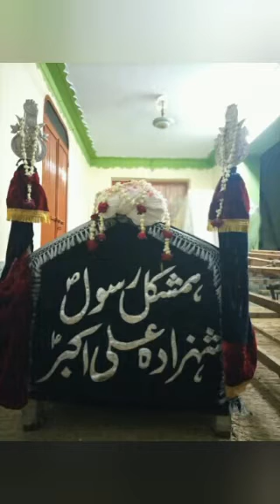1 Muharram to24 Muharram tk imambargahbabulilamkarabala in AliPurChattha